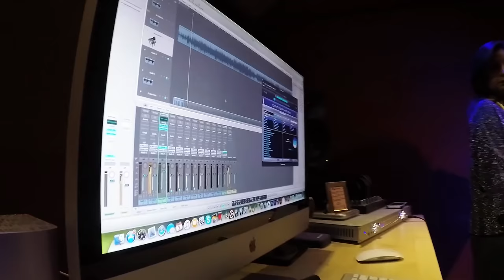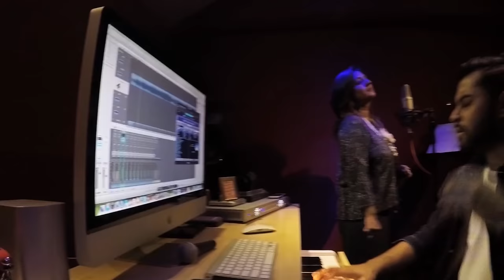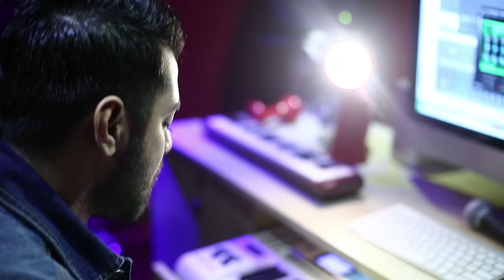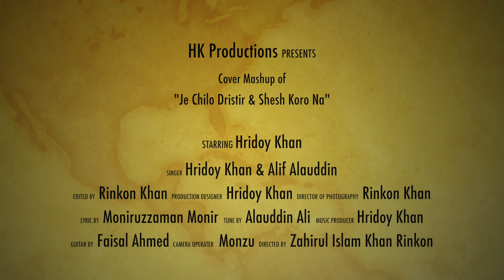Hridoy Khan and Friends - Je Chilo Drishtir Shimanay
Songs: Je Chilo Drishtir Shimanay, Shesh Koro Na
Tune: Alauddin Ali
Artists: Hridoy Khan, Alif Alauddin
Guitars: @KaziFaisalAhmed